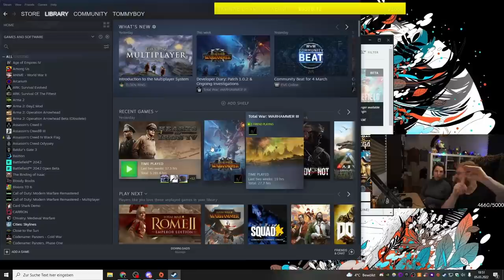When Your Girlfriend Sees Your Steam Library